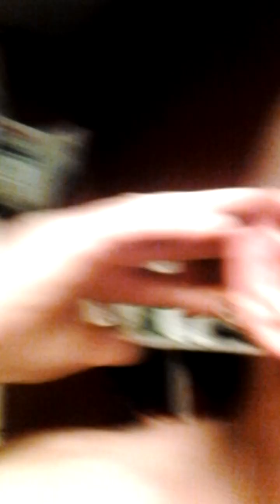Morgellons madness update